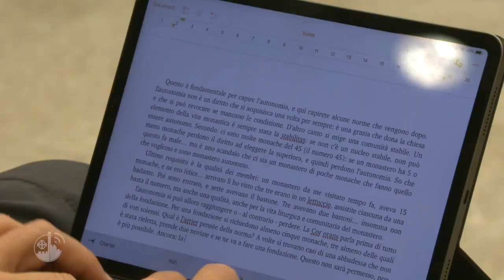Contemplative life, the novelties of the "Cor Orans" in a meeting in Jerusalem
Pope Francis called it "the praying heart of the Church": it is the precious, though not very visible, world of contemplative life. On May 8 in Jerusalem, at the Custody of the Holy Land, Mgr José Rodríguez Carballo, OFM, Secretary of the Congregation for Institutes of Consecrated Life and Societies of Apostolic Life, arrived to explain to the contemplative sisters of the whole Holy Land the novelties of the recently published decree "Cor Orans", which contains specific norms on the life and organization of monasteries.